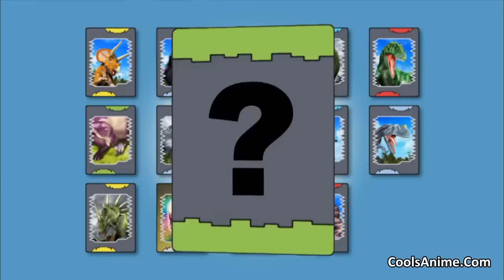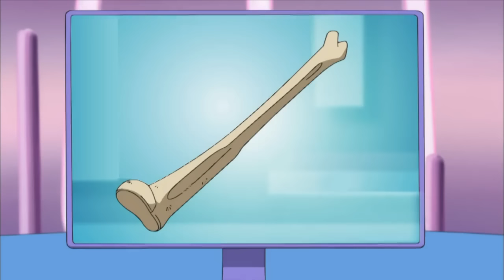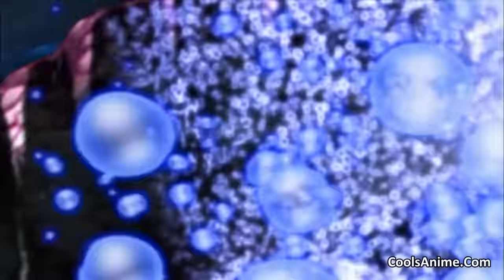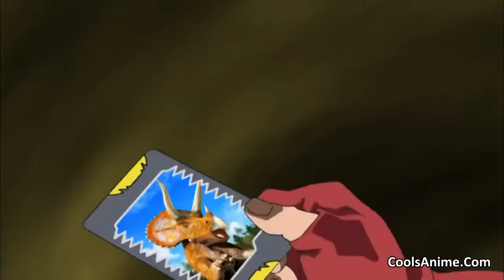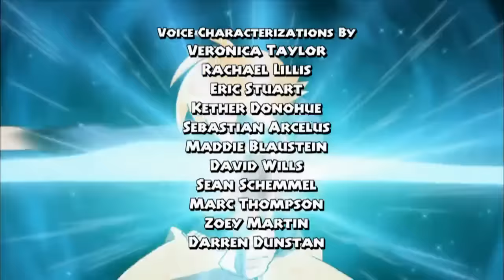Dinosaur King (Hindi)Ep.20 |Season 1| Tee'd Off |Supersaurus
Season 1
Episode 20 - Tee'd Off !
Chase for Supersaurus Card
By Official Dinosaur King Hindi channel .